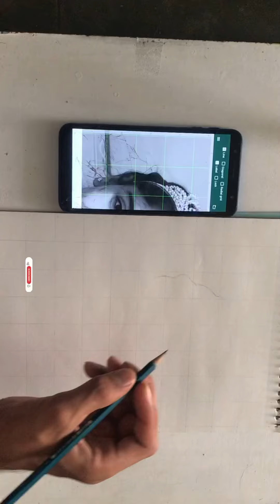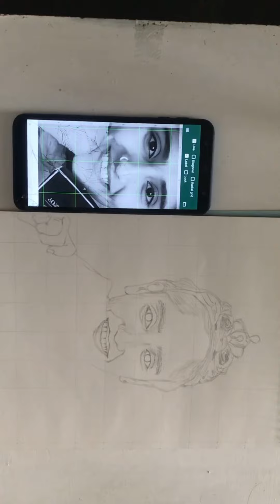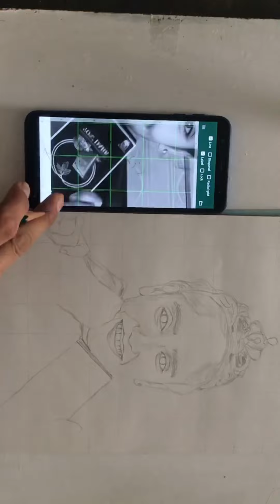Outlines in just few minutes